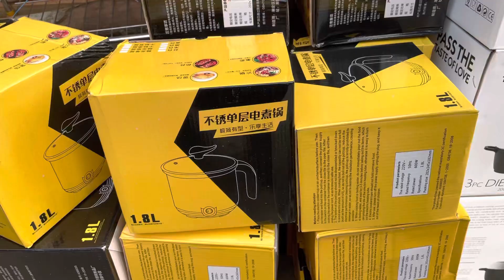R cup chaina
E cup chaina @M.bussinessclub